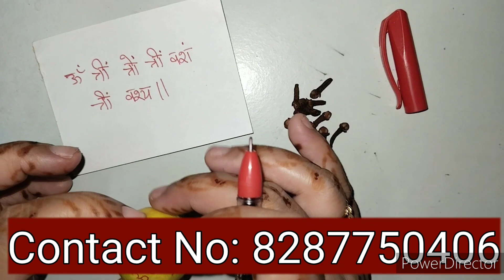बिना किसी मंत्र के लड़की को अपने प्यार में पागल करें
khatarnaak _vashikaran#blackmagic
 hai#vadhikarankaisekartehai
vashikaran,vashikaran kaise karte hai, वशीकरण,vashikaran specialist,vashikaran mantra,vashikaran tantra mantra,vashikaran vidhi,vashikaran kaise hota hai, Love vashikaran
love back vashikaran, Mantra,tantra mantra,tantra mantra yantra,tone totke,
stri vashikaran mantra,stri vashikaran specialist,
asli stri vashikaran,purush vashikaran specialist,
purush vashikaran mantra,purush vashikaran,
pati patni vashikaran,pati vashikaran,
masik dharam se vashikaran,period pad se vashikaran,yoni rakt se vashikaran,vashikaran,
masik dharam ke kapde se vashikaran,
kapde se vashikaran,nimbu se vashikaran,
kagaj par naam likhkar vashikaran,
photo se vashikaran,baal se vashikaran,
laung se vashikaran,baal or nimbu se vashikaran
piple ke patte se vashikaran,chawal se vashikaran,yoni ke baal se vashikaran,
ling ke baal se vashikaran,naam likh kar vashikaran,mitti se vashikaran,naakhun se vashikaran,lahsun se vashikaran,power full vashikaran,shaktishali vashikaran,
beej Mantra tantra yantra,kamsutra vashikaran,
Tilak vashikaran,itra se vashikaran,yoni sambhog vashikaran,bhabhi vashikaran,
ladki kaise patay,ladki patane wala vashikaran,
dever vashikaran,shadishuda mahila ko patane wala vashikaran,kuwari ladki ko patane wala vashikaran,padosan vashikaran,girl friend ka vashikaran,boy friend ka vashikaran,lal mirch se vashikaran, vashikaran katne wala vashikaran,
vashikaran todne wala vashikaran,
alag karne wala vashikaran,kala jaadu hatane wala vashikaran,indrjaal se vashikaran,
maa kamakhya ka vashikaran,prachin samya ka vashikaran,battashe se vashikaran,ladduu se vashikaran,vashikaran tabeej se vashikaran,juaa jittne wala vashikaran,achank dhan prapti ka vashikaran,pyar ko paane wala vashikaran,aaurat vashikaran
Jai MAA kali Jai mahakaal.